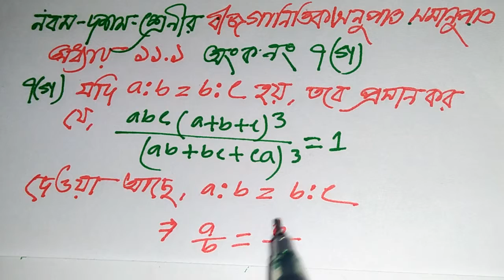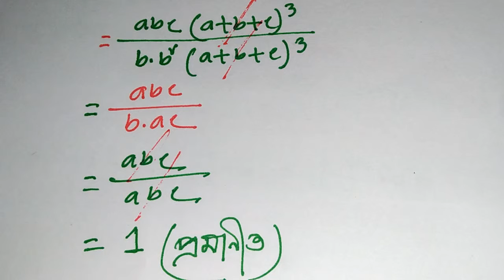বীজগাণিতিক অনুপাত ও সমানুপাত, অনুঃ ১১.১ অংক নং ৭(গ), Class 9-10.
Math Tutorial, গণিত, অংক শিক্ষা, বীজগাণিতিক অনুপাত ও সমানুপাত, অনুঃ ১১.১ অংক নং ৭(গ), Class 9-10. বীজগণিতের অংক, অনুপাত ও সমানুপাতের অংক, msi math technical, ১১.১ এর অংক, নবম-দশম শ্রেনীর ১১.১ এর অংক নং ৭(গ), সমাধানের অংক ১১.১, অনুশীলনী ১১.১, 9-10 math solution,